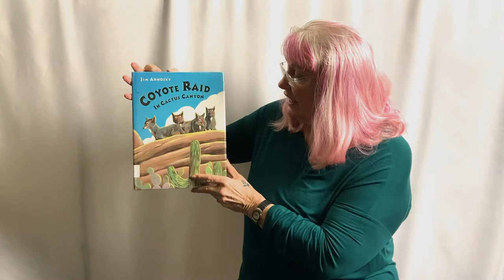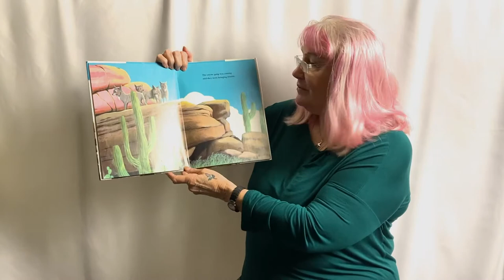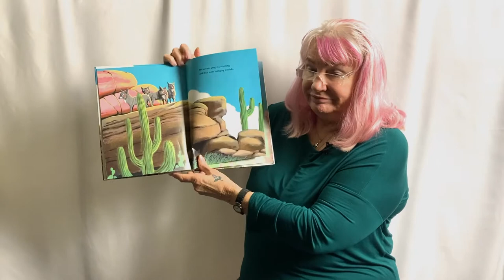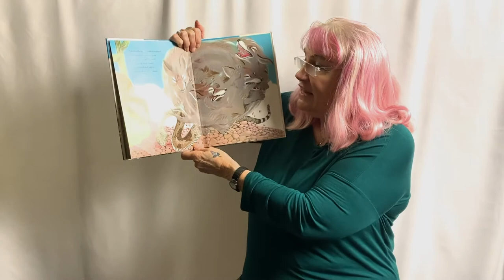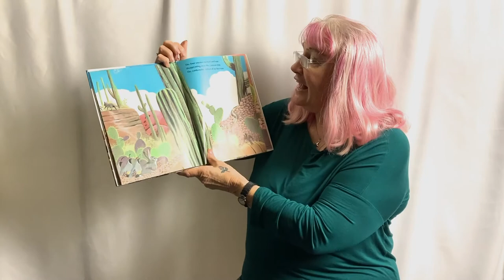Coyote Raid in Cactus Canyon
Children's librarian J'Ann presents Coyote Raid in Cactus Canyon by Jim Arnosky. Four young coyotes destroy the peace of a community of desert animals. Read with permission from Putnam's Sons (Penguin Random House).

This video is presented as part of NEA Big Read - Irving.